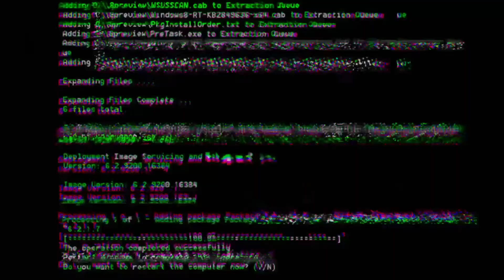Me petting my cat before we got Isekai it’s our last moment before reincarnation (All Endings)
Me petting my cat before we isekai it’s our last moment before reincarnation